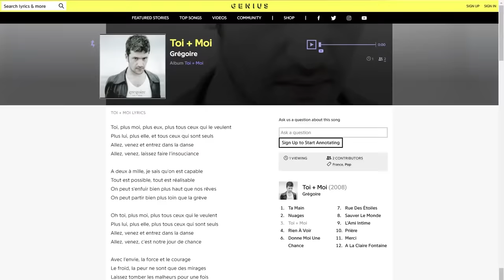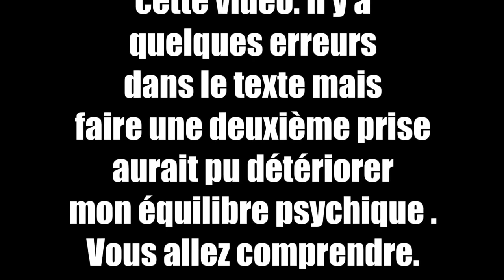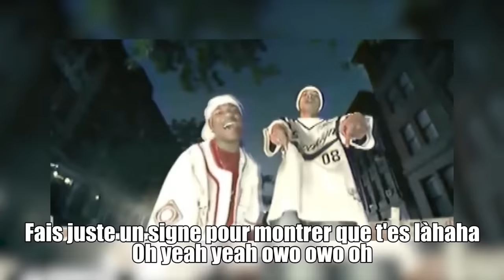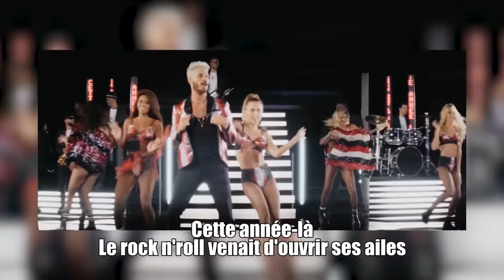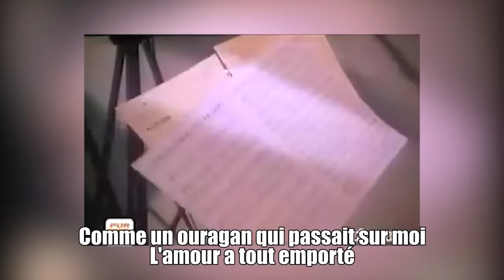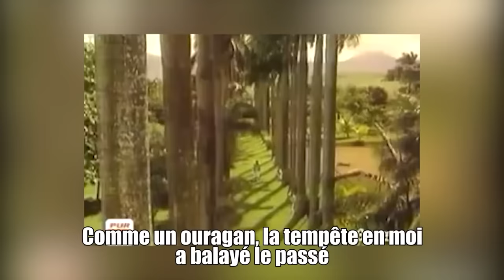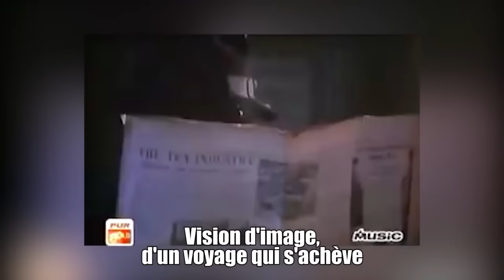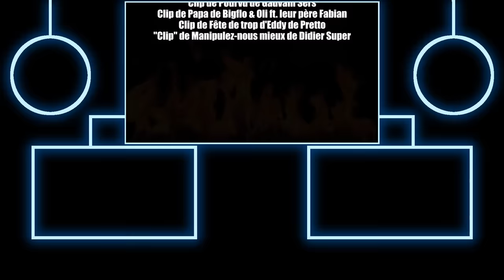REUPLOAD Chansons françaises : le moment où ça a merdé (critique)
Cette vidéo est un re-upload de l'épisode "Chansons françaises : le moment où ça a merdé" des Non mais t'as vu ce que t'écoutes, publié pour la première fois le 18 Mars 2018.

Pourquoi la musique populaire d'aujourd'hui est aussi nulle ? Quand est-ce qu'on est passé d'Alain Souchon à René la Taupe ? J'envoie David et Jérémy dans le passé trouver le moment où ça a merdé.

Discord (lien valable jusqu'à ce que des trolls en abusent)